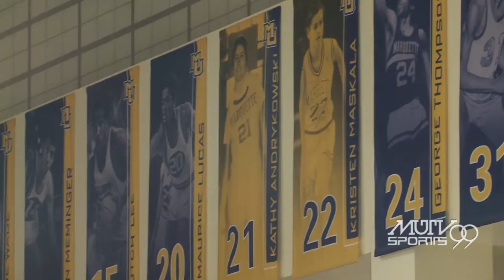Men's basketball alumni compete before National Marquette Day